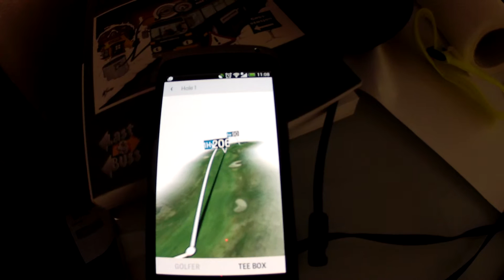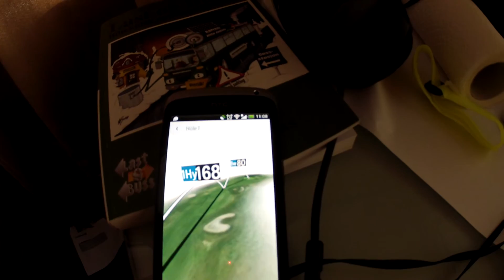Golfshot GPS Pro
Ser helt konge ut det her :D